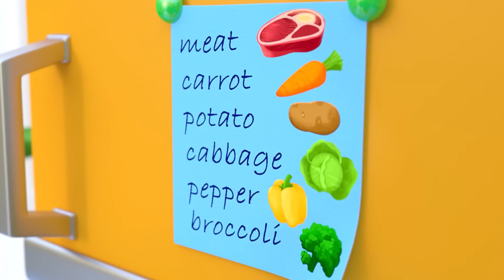Baby Shark Park + Sick Song - Nursery Rhymes For Kids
Introduce your little ones to the joys of music and learning about staying healthy with our Baby Shark Park and Sick Song Nursery Rhymes for Kids video - guaranteed to put a smile on their faces!